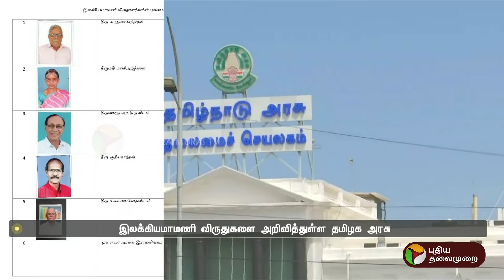தமிழக அரசின் இலக்கியமாமணி விருது அறிவிப்பு | AWARD | PTT